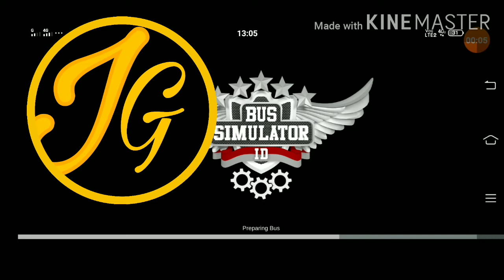INDONESIA BUS Simulator Honda Nsx car mod free free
Download the mod and full injoy